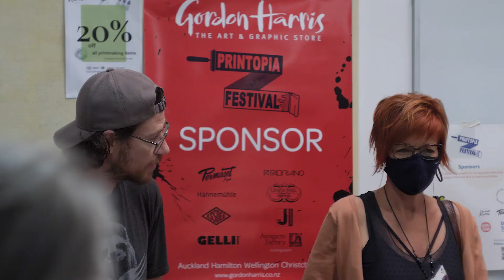Printopia '22 Paper Marbling